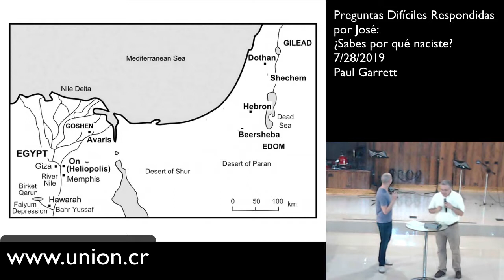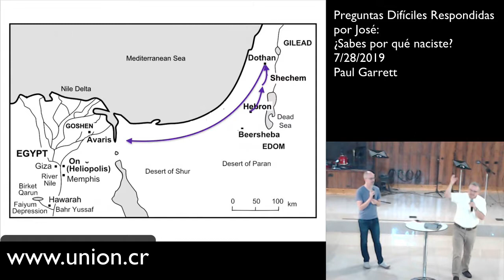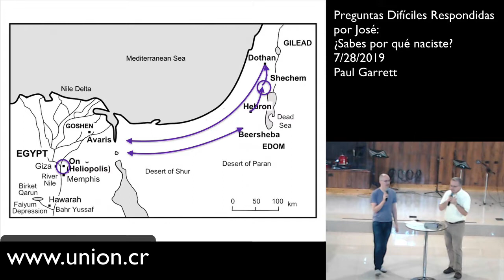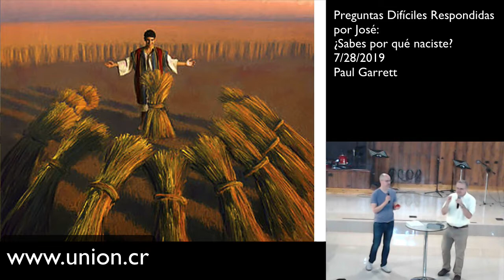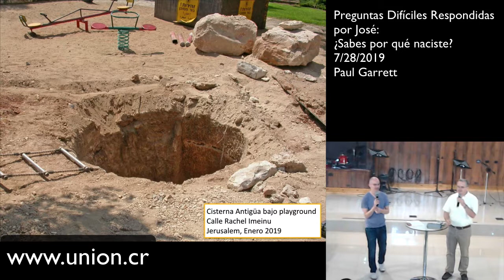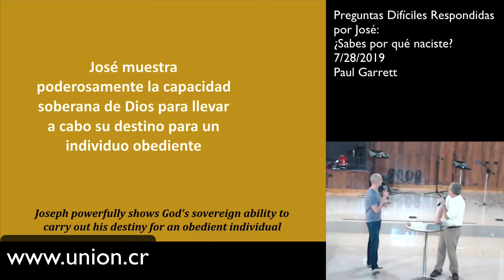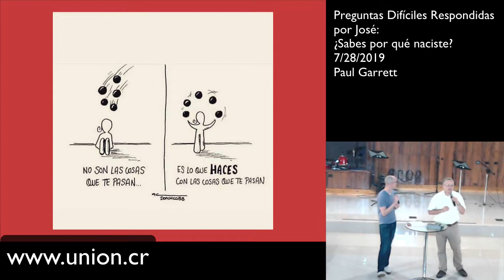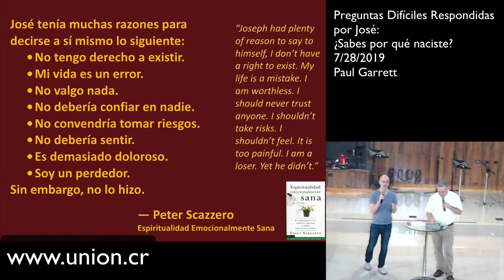¿Sabes por qué naciste?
Preguntas Difíciles Respondidas por José:   ¿Sabes por qué naciste?

Comenzamos una serie sobre las preguntas difíciles de la vida respondidas en la vida de José.  José se nos presenta teniendo un sueño y un llamado que le va a indicar lo que Dios quiere hacer a través de él.  Nos enfocamos en el panorama de la vida de José que vamos a estar profundizando en los próximos 2 meses.

José muestra poderosamente la capacidad soberana de Dios para llevar a cabo su destino para un individuo obediente.  José fue fiel a Dios en todas las circunstancias y la idea es que nosotros también escuchemos y hagamos lo mismo.

Ahí viene _ese soñador.  Ahora sí que le llegó la hora. Vamos a matarlo y echarlo en una de estas cisternas, y diremos que lo devoró un animal salvaje. ¡Y a ver en qué terminan sus sueños! -- Génesis 37.19-20